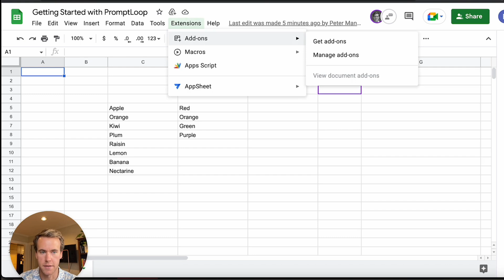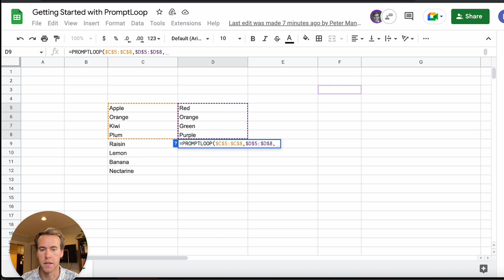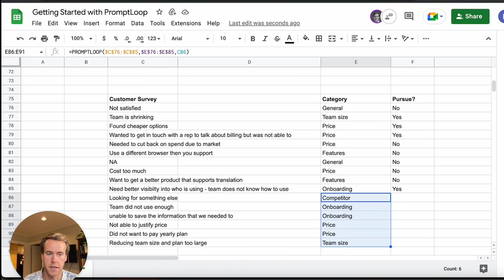How to use AI like GPT-3 in Google Sheets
In this video, learn how to use the artificial intelligence (AI)  in Google Sheets with a special function that works just like the ones you know. I'll show you how to enable the Promptloop plugin - free in the app store - and how to start using it to transform text, translate, summarize text, write emails, and so much more.

To run capabilities like this demo on data without even opening up Google Sheets - sign up for an account here for free